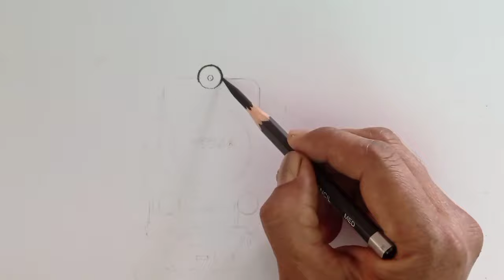Winter season landscape steam train drawing by pencil// Train drawing with charcoal pencil//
Winter season landscape steam train drawing by pencil,
Train drawing with charcoal pencil,

Materials:- Charcoal medium pencil, cotton and paper stump.

How to draw a train by pencil,
How to draw steam train landscape easy steps,
The train landscape scenery drawing easy ways,
Winter place scenery train drawing,
A train sketch drawing by charcoal pencil,
Snowfall landscape scenery train drawing easy,
Snowfall landscape trees drawing easy,
Portrait drawing sketch of steam train,
Steam train drawing step by step,
Nature view landscape drawing steam train,